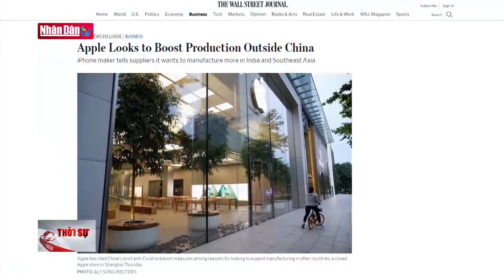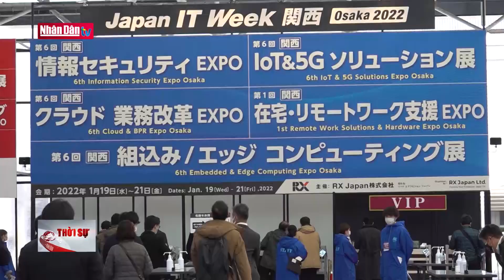Bản tin 22h ngày 27-5-2022